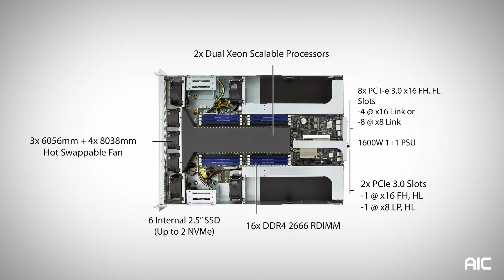AIC CB201-Z1 : 2U 4 GPU Server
CB201-Z1 is a 2U 4 GPU Server.